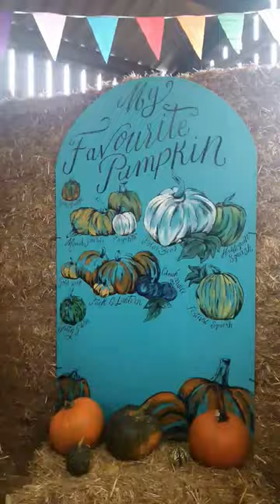Come to a pumpkin patch with me!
I have never gone to a pumpkin patch before, so whilst my partner is driving us to our friend's place, I spotted a sign that said there was a pumpkin patch maze so I decided to drag our friends to it and see what it was like. It was such a cute farm with a whimsical display of a pumpkin maze.

Most importantly I got to try a toffee apple for the first time, I have never had one before and it was a nice treat to try. One of my favourite things- apart from the tiny and huge pumpkins- was the sheep dog display they had, where the farmers that owned the place demonstrated how they would wrangle their sheep using certain commands and a whistle with a very cute but trained border collie.

It was an unexpected decision but a fun one, and I can't wait to share more of these adventures.